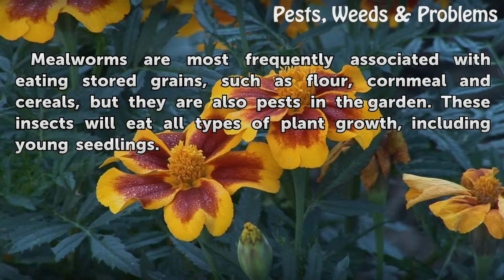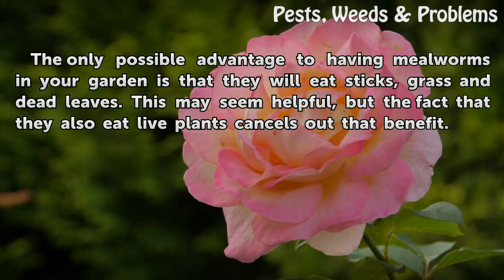Do Mealworms Help My Plants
Do Mealworms Help My Plants. Mealworms, which are actually the larvae of the darkling beetle, are not considered beneficial to plants. They are scavengers and will eat all types of organic matter, both live and dead.

Table of contents Do Mealworms Help My Plants
Effects 00:32
Theories/Speculation 00:53
Prevention/Solution 01:13